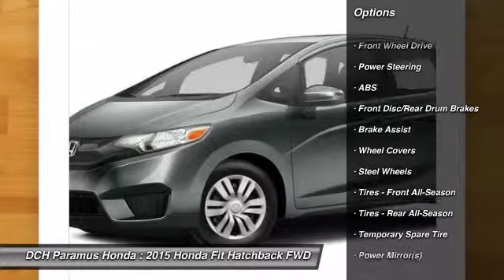2015 HONDA FIT Paramus, NJ PH5S063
2015 HONDA FIT Paramus, NJ
Stock# PH5S063

BACK-UP CAMERA, BLUETOOTH, MP3 Player, KEYLESS ENTRY, 41 MPG Highway, Redesigned for 2015 welcome the new Honda Fit. With a slick new body design and a wider stance you'll notice the unique styling and accents are everywhere you look. The interior has been loaded with features not usually seen in a car of its class including available leather-trimmed interior with heated front seats and 60/40 split rear seats. Tech features include the available Honda LaneWatch which activates a tiny camera in the passenger side mirror to display a live feed to the center 7  touch screen. With HondaLink Next Generation you can be connected to the world and access many of your favorite iPhone apps via the audio interface. With the Honda Satellite-Linked Navigation system you can navigate to all of your favorite destinations and with the HD Digital Traffic feature you can avoid gridlock and slowdowns. The 130hp engine @ 6600rpm gives the Fit plenty of zip and with a choice of a 6-speed manual transmission or the continuously variable transmission you will be sure to maximize efficiency whatever the driving conditions. With the ECON button your Fit will be able to automatically adjust fuel-consuming systems to maximize efficiency and with Eco Assist the coaching bars will be able to help you show how efficiently you are driving so that you can maximize your gas tank. With up to 41mpg available in the CVT models you should not have a problem. Safety features include the next-generation Advanced Compatibility Engineering body structure which is a Honda exclusive design that utilizes a network of connected structural elements to distribute frontal crash energy more evenly throughout the front of the vehicle. A multi-angle rearview camera comes standard on every fit this generation and shows much more of what's behind from 3 different angles.